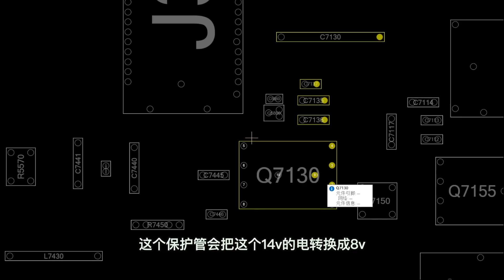MacBook Air（1465）Fault repair case-笔记本维修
We specialize in mobile phone repair, technical training